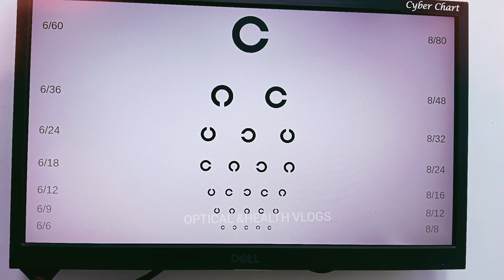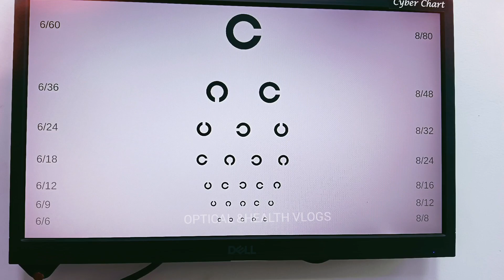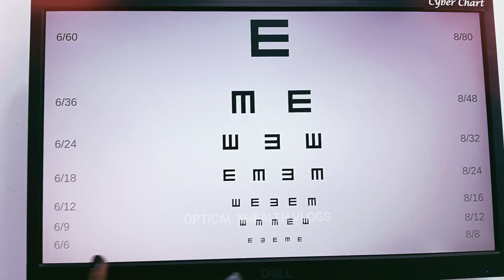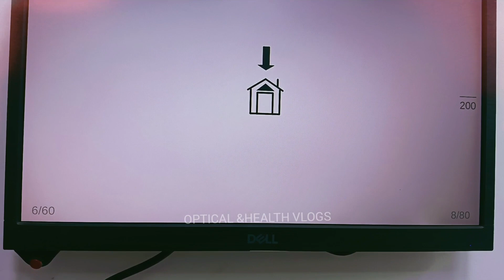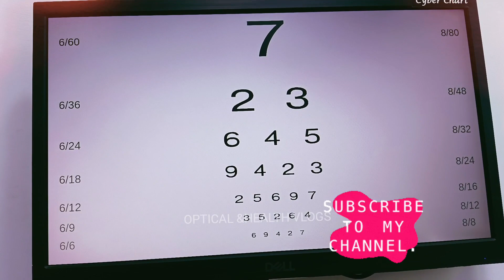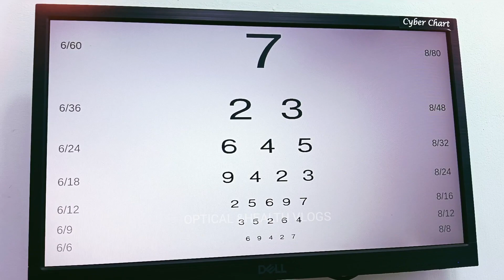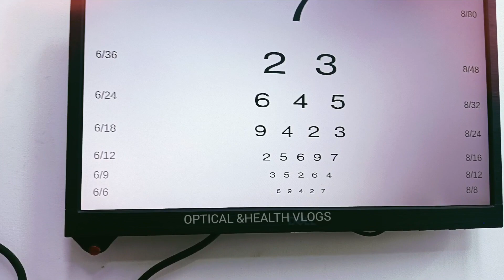Visual Acuity Test in tamil | What is 6/6 Meaning in tamil|பார்வை கூர்மை பரிசோதனை |Eye vision test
eye# Visual acuity test # health # 6/6/ meaning

Visual Acuity Test in tamil |  What is 6/6 Meaning in tamil|பார்வை கூர்மை பரிசோதனை |Eye vision test,Chennai Best Optical, Eagle Vision Optical, Best Optical on Herugampakkam

கண் பரிசோதனை எப்படி செய்யவேண்டும்?
6/6 பார்வை அளவு என்றால் என்ன?
6/60 பார்வை அளவு என்றால் என்னை?